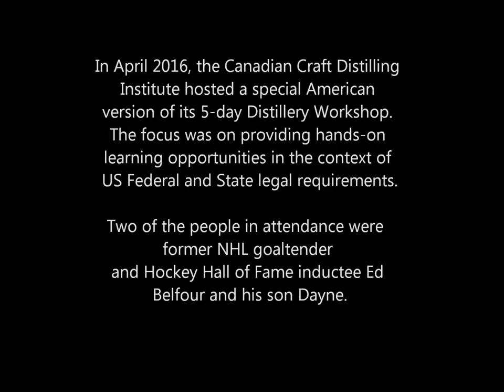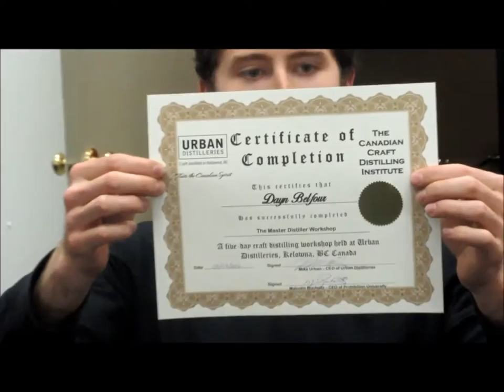American Testimonial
Ed Belfour and son at the Urban Distilleries Canadian Craft distilling workshop in Kelowna, BC